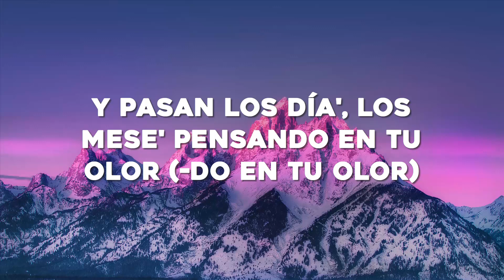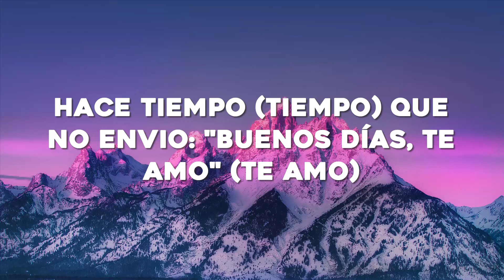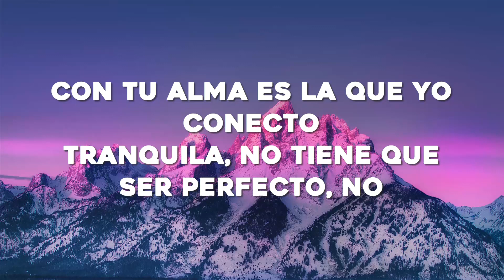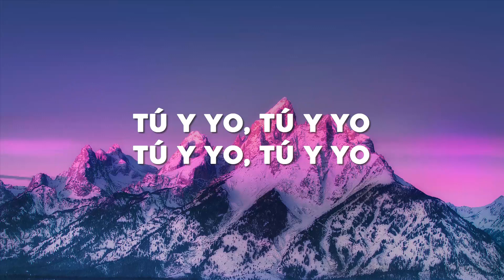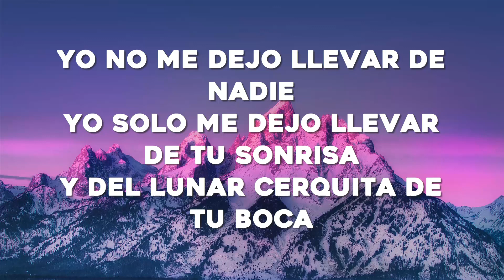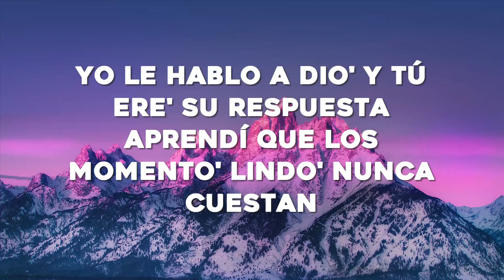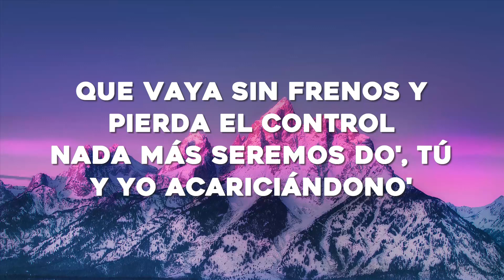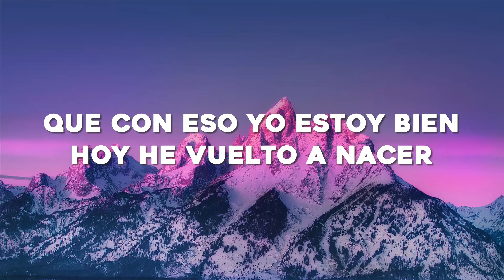Bad Bunny - Ojitos Lindos (Letra/Lyrics) ft. Bomba Estéreo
Mm-mmm, mm-mmm-mmm-mmm
Mm-mmm, mm-mmm-mmm-mmm